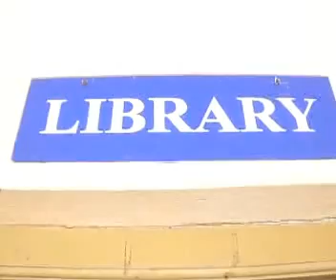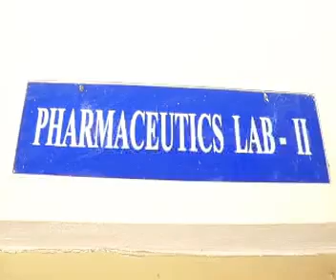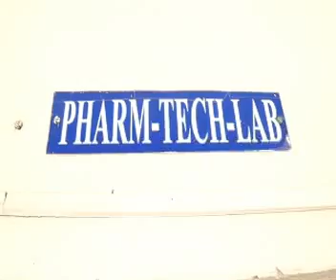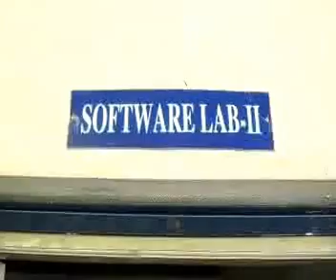MAHARAJAHS COLLEGE OF PHARMACY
Video of maharajahs college of pharmacy